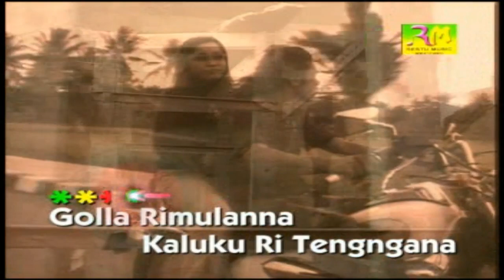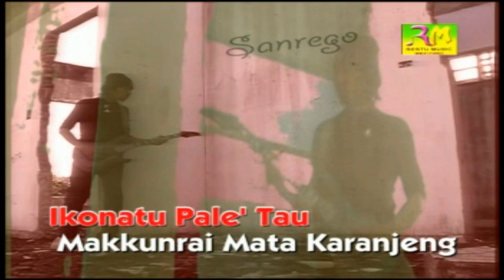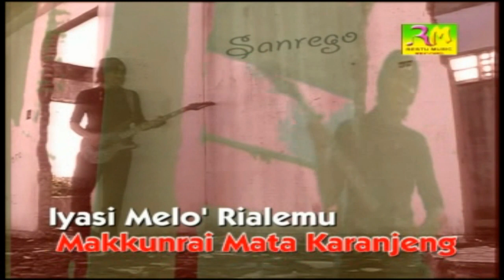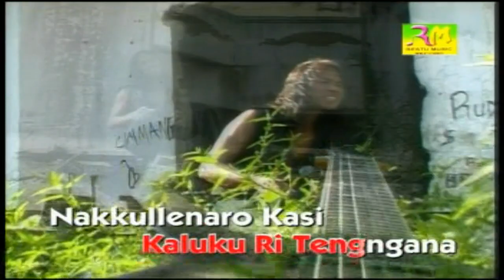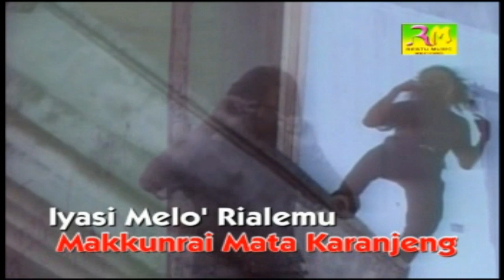05. Mata Karanjeng - Dharman Sanrego ( Official Music Video )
Restu Music Record Merupakan adalah gudangnya para Artis daerah Bugis bisa dikatakan tempat berkaya para Legend Baik itu Penyanyi Pencipta lagu dan Penata Pemusik. Untuk itu kami hadir kembali dalam bentuk official sembari menghibur dan melepas kangen para fans dan pencinta lagu lagu daerah Bugis Produksi Restu Music Record. Masih ingat slogan "Restu Music Record. Memang Asli Orang Bugis Punya.